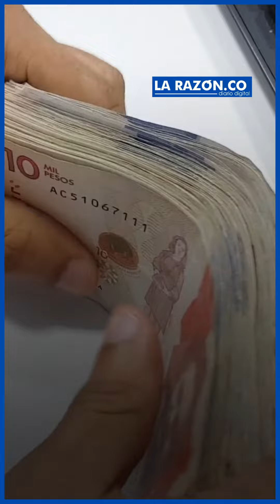Fiscalía ocupó bienes adquiridos con dineros de la corrupción en Córdoba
Según una evaluación preliminar, el valor de estos bienes supera los 5.400 millones de pesos.

¡Siempre Informando! 📢/